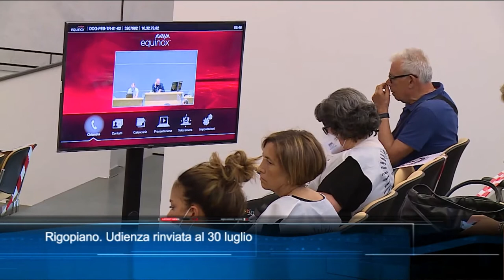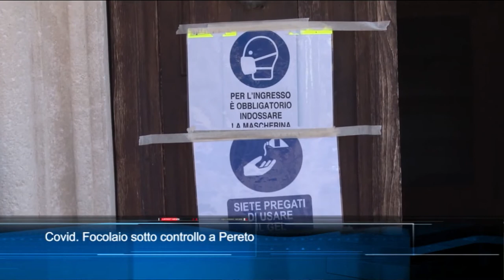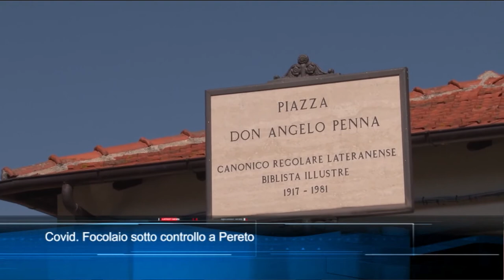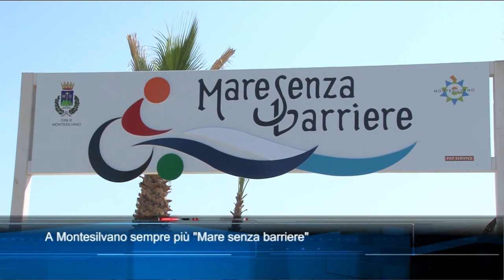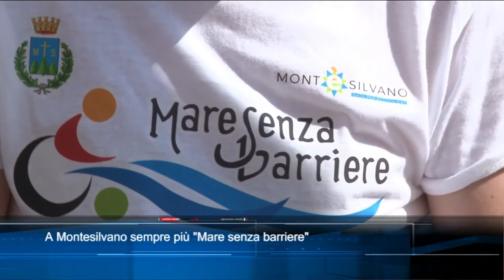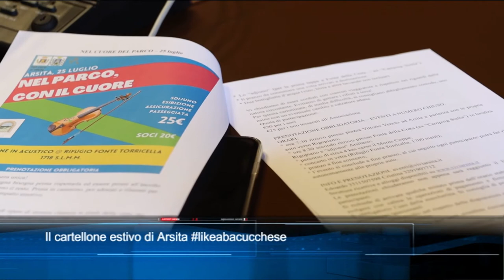TgSei Edizione delle 14 Venerdì 23 luglio 2021